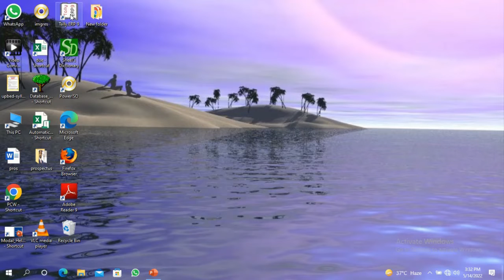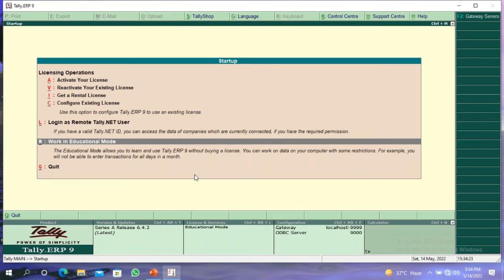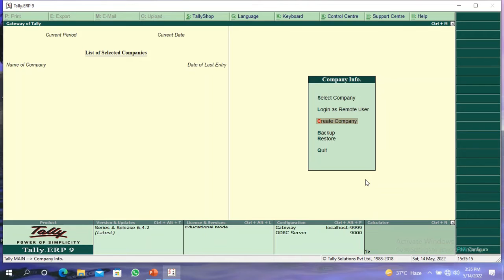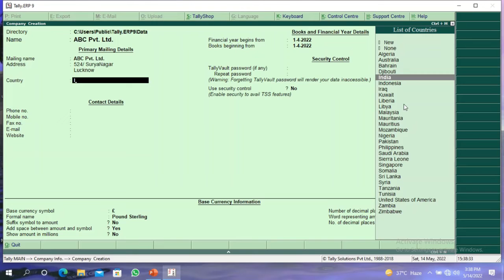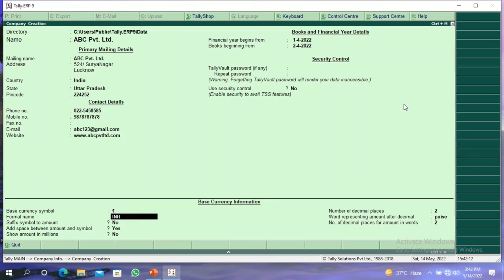Company Creation in tally ERP9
You can learn about company creation in TallyERP 9.l tally me company taiyar karna